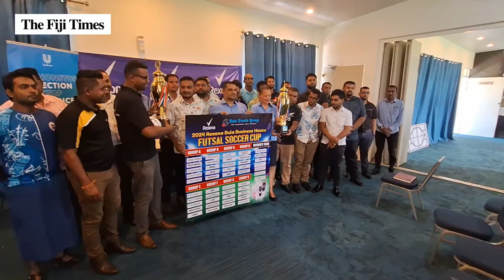2024 Rexona Bula Business House Futsal Cup | Pool Draws Done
The 2024 Rexona Bula Business House Futsal Cup is set to be an exciting event with 40 men’s teams and six women’s teams competing at the FMF Gymnasium in Laucala next Tuesday.

This year, the tournament will see the addition of four new teams, Tebara Group, DHL, Telecom Fiji Ltd, and the Ministry of Health Service team.